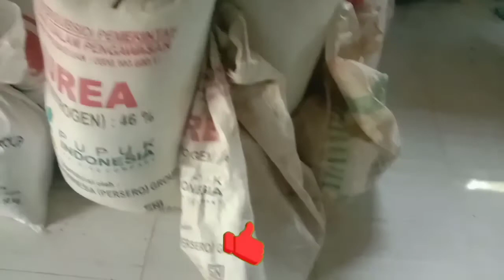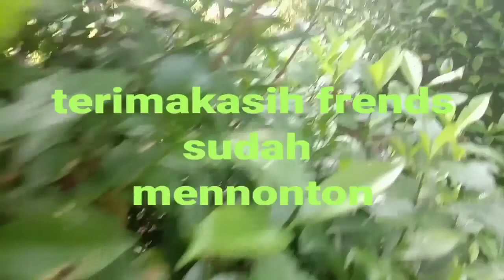dari gudang lalu ke gudang entog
kali ini aku sedang di kandang entok